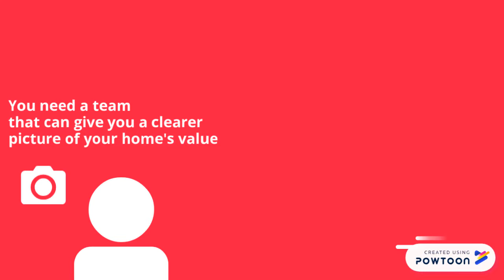Keeping Up With Home Values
Learn how much your home is worth -- Create animated videos and animated presentations for free.  PowToon is a free tool that allows you to develop cool animated clips and animated presentations for your website, office meeting, sales pitch, nonprofit fundraiser, product launch, video resume, or anything else you could use an animated explainer video. PowToon's animation templates help you create animated presentations and animated explainer videos from scratch.  Anyone can produce awesome animations quickly with PowToon, without the cost or hassle other professional animation services require.